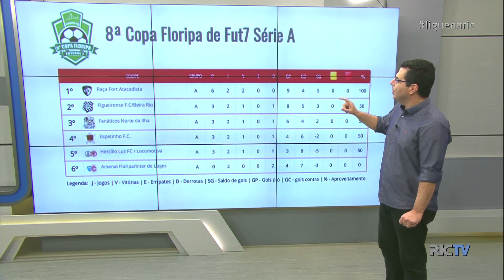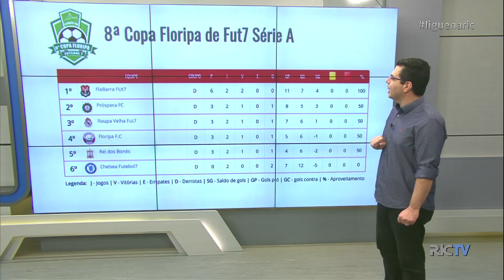Mais de 40 equipes participam da segunda rodada classificatória da Copa Floripa Fut7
O futebol do fim de semana entre amigos agora é coisa série. A oitava copa Floripa de Futebol 7 movimenta o mês de agosto. Neste domingo (18), mais de 48 times entraram em campo pela segunda rodada classificatória.